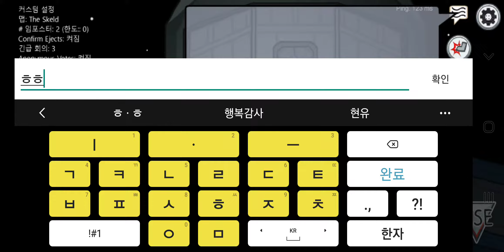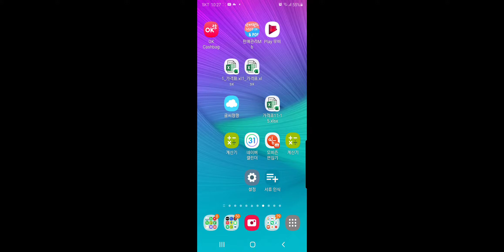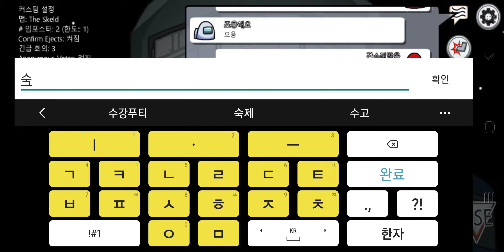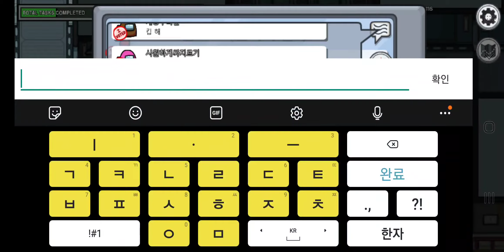201222일2233ㆍ어몽어스 게임영상ㆍ어몽어스2탄!구독자 여러분 어몽어스 3탄도 기대해주세요.3탄보러오세요ㆍ이웃은 소통한 다음에 합니다.소통 후 서로 이웃하는 것이 좋습니다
201222일2233ㆍ어모어스게임 어몽어스 2탄 ! 앞으로도 유리지니티비  어몽어스를 많이  사랑해주세요 ! 구독자  여러분  어몽 어스  3탄도  기대해주세요.
※이웃은 소통한 다음에 합니다.
※이웃은 소통후 서로 이웃하는게 서로 ※좋습니다.

SKT All 58%
2020년 12월 22일 오후 10:33
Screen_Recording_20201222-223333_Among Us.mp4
/내장 메모리/DCIM/Screen recordings
315.05MB
2316x1080
12:46
0

Among Us

경크: 경찰 크리 임포스터가 시민을 죽이는 것을 보았을때

벤트: 임포스터만 탈수있는 통로

임포스터: 살인자

크루원: 시민

확시: 확실한 시민

확미: 확시 미션

ㅇㄷ: 시체 어디

스겜: 스피드한 게임

사보: 사보타지로 임포스터만 쓸수 있는 스킬

어몽 어스》(Among Us)[b]는 '우리들 중에'라는 뜻이며, 미국[3]의 게임 스튜디오 이너슬로스(InnerSloth)에서 2018년 6월 15일에 출시한 온라인 다인용 소셜 디덕션 게임이다. 모바일 버전은 무료이고, PC 버전은 유료이다.[c] 이 게임은 우주를 주제로 한 장소에서 진행되며, 여기서 플레이어는 두 역할 중 하나를 맡게 된다. 하나는 대부분 인원을 차지하는 크루원(영어: Crewmates), 나머지 하나는 미리 플레이어 수가 정해진 임포스터(영어: Impostor)이다.
어몽 어스
Among Us￼

어몽 어스 표지.

개발사이너슬로스(InnerSloth)[1][2]배급사이너슬로스(InnerSloth)디자이너마커스 브로맨더(Marcus Bromander)[a][3][4]프로그래머포레스트 윌러드(Forest Willard)[3][4]아티스트마커스 브로맨더(Marcus Bromander)
에이미 류(Amy Liu)[3][4]작곡가Forest Willard ￼엔진유니티 ￼플랫폼안드로이드, iOS, 마이크로소프트 윈도우출시일

2018년 6월 15일[5]

안드로이드, iOS

전 세계: 2018년 6월 15일

[5]

윈도우 (Itch.io, 베타)

전 세계: 2018년 8월 17일

[5]

윈도우 (스팀)

전 세계: 2018년 11월 16일

[6]

장르액션 어드벤처 게임모드온라인 플레이,로컬 플레이언어한국어, 영어 등
크루원의 목표는 임포스터를 식별하고 이들을 제거하거나, 지도 곳곳을 들려서 임무를 완수해야한다. 임포스터의 목표는 크루원들이 자신들의 모든 임무를 완수하기 전에 크루원들을 방해공작(사보타지)으로 죽이거나, 크루원들을 임포스터의 인원 수만큼 제거 해야한다. 다수투표제를 통해 임포스터로 의심되는 플레이어를 게임에서 제거할 수 있다. 모든 임포스터가 제거되거나 모든 임무가 완수되면 크루원이 이긴다. 임포스터의 수와 크루원의 수가 동일해지거나 사보타지 공작이 해결되지 않은 상태라면 임포스터가 승리하게 되는 형태로, 마피아 게임과 비슷한 비디오 게임이다.
2018년 처음 출시되었을 당시 대중의 집중을 거의 받지 못하다가 2020년 트위치 스트리머들과 유튜버들이 플레이를 하면서 인기가 상승하기 시작했다. 특히, 2020년 여름부터 대한민국에서 뜨거운 인기를 얻고 있다.[12][13] 게임의 인기도에 대응하여 후속작 어몽 어스 2가 2020년 8월 발표되었다. 그러나 한 달이 흐른 9월에 계획된 후속작은 취소되었고, 그 대신 개발팀은 오리지널 게임을 개선하는 방향으로 전환하였다.[1][2] 어몽 어스는 인터넷 밈에 영향을 주었으며, 온라인에서 상당한 팔로잉을 달성하였다.[1][2]